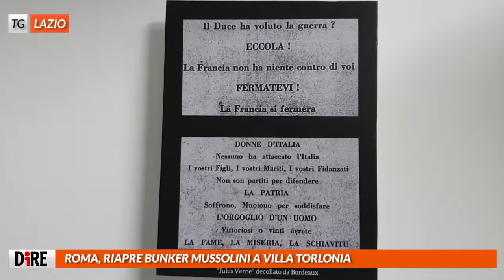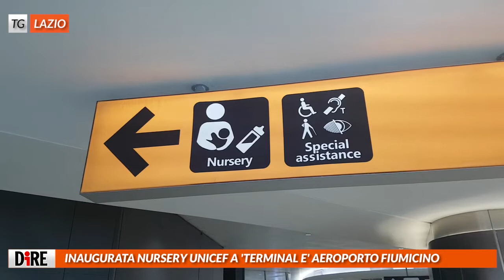Tg Lazio, edizione del 6 luglio 2018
I titoli del Tg: